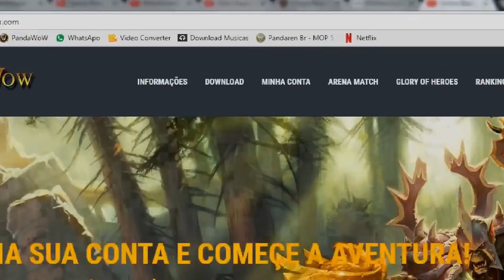LineBR Grandes Amigos